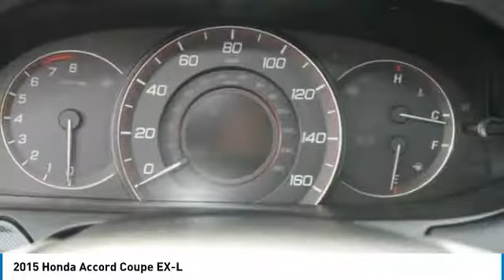2015 Honda Accord Coupe Brooklyn Center,Maple Grove,Plymouth,Minneapolis P27257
2015 Honda Accord Coupe EX-L

CARFAX 1-Owner, ONLY 28,864 Miles! FUEL EFFICIENT 35 MPG Hwy/26 MPG City!, PRICED TO MOVE $800 below Kelley Blue Book! EX-L trim. Moonroof, Heated Leather Seats, iPod/MP3 Input, Aluminum Wheels, Satellite Radio. SEE MORE! KEY FEATURES INCLUDE: Sunroof, Satellite Radio, Heated Driver Seat, Aluminum Wheels, iPod/MP3 Input EXPERTS CONCLUDE: Edmunds.com's review says The 2015 Honda Accord also manages to strike a near-perfect balance between a supple ride and engaging handling.. Great Gas Mileage: 35 MPG Hwy. A GREAT VALUE: This Accord is priced $800 below Kelley Blue Book. PURCHASE WITH CONFIDENCE: CARFAX 1-Owner and Qualifies for CARFAX Buyback Guarantee. WHY BUY FROM US: Some of the used vehicles we offer for sale may be subject to unrepaired recalls for safety issues. You can check whether a vehicle is subject to open recalls for safety issues at safercar.gov Brookdale Honda has moved across Brooklyn Blvd. to our incredible new facility. You will find Minnesota's largest selection of Pre-Owned Honda's and well as the full line up of new Honda's. Need financing? We have a variety of financing terms available. Fuel economy calculations based on original manufacturer data for trim engine configuration. Please confirm the accuracy of the included equipment by calling us prior to purchase.